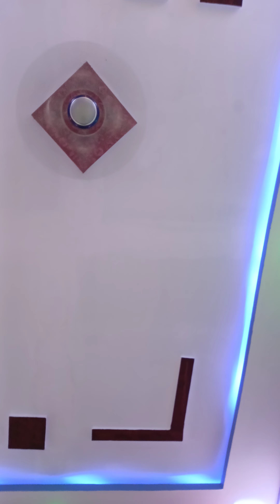chawl room kalyan east: 1RK ROOM 250sqft Carpet Area. 7/12 Contact No: 9702941445/ 8652185118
Shree Samarth Builder And Developer Kalyan (East) 421301

Address: Sai Santoshi Nagar, Near Sai Baba Temple & Opp:  Sorkhade English Medium School, Bhal Gaon, Dhamtan, Katai-Badlapur Highway, Kalyan (East) 421301

*NO BROKER DIRECT BUILDER*

1RK Room 250sqft 6,50,000
1BHK Room 375sqft 9,50,000
2BHK Room 500sqft 12,50,000
3BHK Room 650sqft 16,00,000

Toilet Bathroom Inside, Electricity Bill/Light Bill
, Sales Agreement, Corporation Tax Receipt,
Legal 7/12.
All Documents are Provided.

*Kitchen with Full tails
*Bathroom With Full Tails
*Water available 24*7
*Conceal fiting wiring used by polycab/ plumbing
*Water Tanks 500ltr(inc)

Kalyan station By Road 15 Minutes All Traveling facilities are available Taxi, Ricksha, Bus.